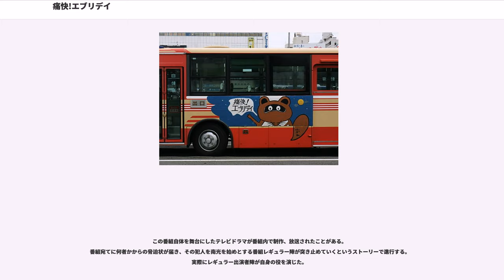痛快!エブリデイ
関西テレビの情報・ワイドショー番組

痛快!エブリデイ（つうかい!エブリデイ）は、関西テレビで生放送していた関西ローカルの情報番組である。この項目では前身である『やる気タイム・10』についても詳述。

1993年春、桂べかこ（現・桂南光）と笑福亭松葉が司会を務めた生活情報番組『やる気タイム・10』が前身でこちらの番組人気不振に伴うリニューアルの形で10月4日より『痛快!エブリデイ』として改題し放送開始。番組当初は『やる気タイム・10'』から続けて南光と松葉、そして関西テレビアナウンサーの関純子を加えた計3名が番組の司会を務めていた。家庭の主婦を主なターゲットとしており、社会問題、日常生活、流行アイテムなど様々なジャンルの情報を取り扱う。
放送開始から長らくモノラル放送であったが、2008年1月7日放送分からステレオ放送に変更された。また、これと同時に、オープニングテーマとタイトルロゴ、スタジオのセットが新しい物にそれぞれリニューアルされた。

番組最高視聴率は2001年1月8日の回の16.2%で、「特に変わったゲストや企画を用意していた訳ではなく休日であったことなどから在宅率が高かったことが理由でたまたま高視聴率だった」と司会の南光は進行分析していた。

2004年10月より火曜と金曜に実施していた生中継を廃止するなど、企画を大幅に変更。
2008年1月のリニューアルでは全曜日を通してニュースコーナーを新設。芸能ニュース（特にゴシップといったジャンルの話題）は扱ってこなかったが、これを機に（わずかであるが）取り扱うようになった。

その後「本音を通して大阪らしい情報や娯楽を提供してきたが、その使命を全うした」(スポーツニッポンの報道で寄せたコメント)という理由で、2008年6月27日で番組が終了し、14年9ヶ月の歴史に幕を閉じた。放送回数は3,707回。『発掘!あるある大事典II』の捏造問題で大きなダメージを受けた関西テレビの制作費削減と、「（後継番組が）視聴者と心で繋がる番組を作りたい」という同局側の意向も一つの理由とされている。後継番組は『ごきげんライフスタイル よ〜いドン!』。ニュース・芸能を扱わず、街角の話題やライフスタイルなどをテーマにしたVTRとスタジオトークを展開している。進行は藤本景子（関西テレビアナウンサー）が担当しており、レギュラーパーソナリティとして円広志を起用している。

1995年1月17日早朝に近畿地方を襲った阪神・淡路大震災の際には、発生翌日の1月18日から2月2日までの3週間、通常の企画を休止して震災関連一色の内容に特化した。“危機の報道より安心のための生活情報”を震災企画のコンセプトに掲げ、FAXや電話などから収集した生活情報や、ビデオレターによる安否情報などを放送するなど、被災者への最新情報を最大限に伝えた。また、司会の桂南光が震災で壊滅的被害を受けた神戸市の被災地を訪れ、被災者へインタビューする企画も随時組まれた。なお、震災発生から3日後の1月19日の午後2時から「痛快!エブリデイ 阪神大震災緊急特番」を放送した。

また、毎年8月ごろには「エブリ寄席」が放送され、主に漫才、コント、落語、大喜利が行なわれる（これは事前収録のため、この時に南光・関などが夏休みを取っている）。南光曰く、大喜利の司会は大変らしく、メンバーが司会者の言うことを聞かないのだとか。桂雀松、桂小枝、桂雀々以外は月曜日の「男がしゃべりでどこが悪いねん!」のレギュラー出演者である。番組終了後も、「扇町寄席」と改題して企画は継続している。

表記は全てJSTとする。

月曜 - 金曜 午前9:55 - 11:10

他

2008年1月7日からスタートした、月～木曜日の通し企画。新聞の記事から政治、社会、芸能など気になるニュース7項目をピックアップし、南光と曜日レギュラー、ゲストが議論するというもの。ナレーションは月～水曜はきしめん、木曜は豊田康雄が担当。

2008年1月11日から毎週金曜日の前半に放送される、「ニュース!今日の7人」の芸能・スポーツバージョン。一週間の芸能界・スポーツ界のニュースを振り返る。進行はチャド・マレーン。

前身は桂春蝶、月亭八方等が出演した『ワイドショーWHO』「男の井戸端会議」。月曜に行われる企画。通常はゲストも含めて男性出演者のみで、1週間のニュースを振り返る。その合間に小話を織り込んだり、出演者のキャラクターに合わせて話を振っ...